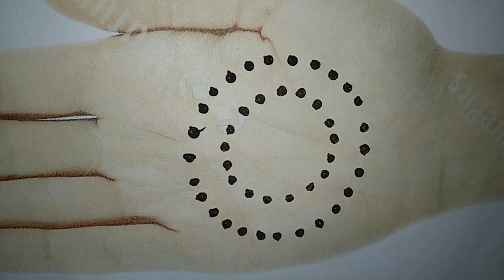दिवाली के लिए खास मेहंदी डिजाइन//इस दिवाली लगाए अपने हाथों पर आसान और सुन्दर मेंहदी डिजाइन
Mehndi lgana sikhe
Full hand mehndi designs
Very easy and beautiful full hand mehndi designs..